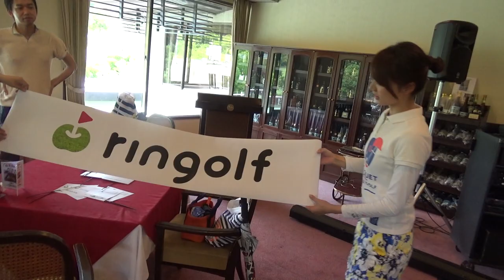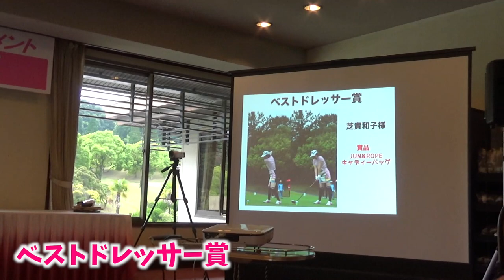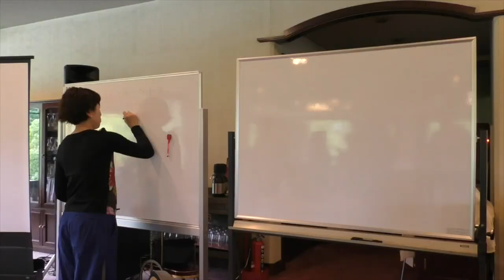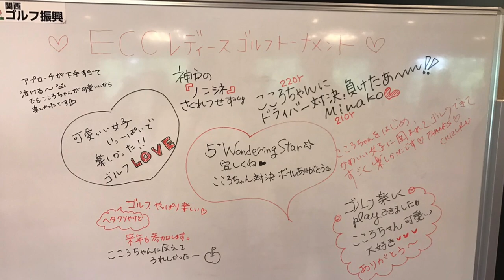ホールインワン出ました！「ECC レディスゴルフトーナメント応援女子コンペ！」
6/27に北六甲カントリー倶楽部にて
「ECC レディスゴルフトーナメント 応援女子コンペ！」を開催しました！
ご参加いただいた皆様ありがとうございました。

『LPGA ステップ・アップ・ツアー ECCレディスゴルフトーナメント』の詳細はこちらからチェック！
▼ちなみに昨年のダイジェスト動画 by LPGA